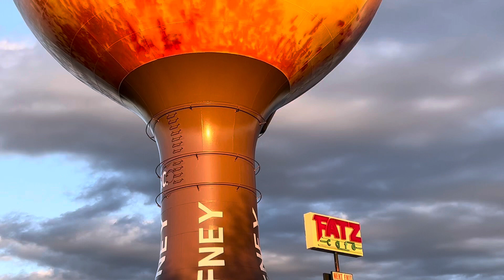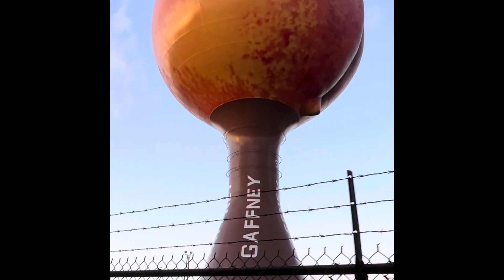Giant Peach In Gaffney S.C. And talking about what the future holds for this channel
The giant peach water tower located in Gaffney South Carolina!